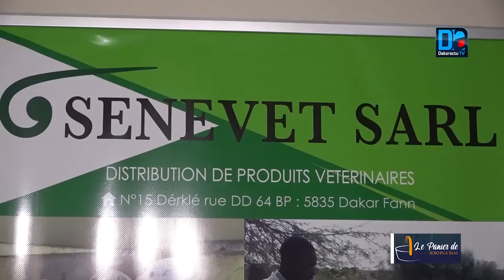"Panier de Sokhna Mai"/TABASKI: Comment éviter le cholestérol et les danger de la viande rouge